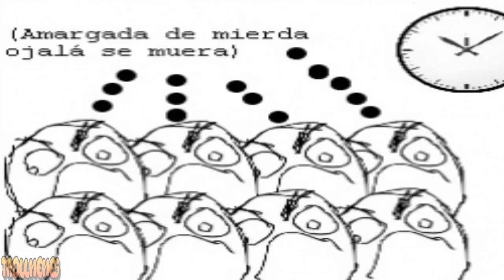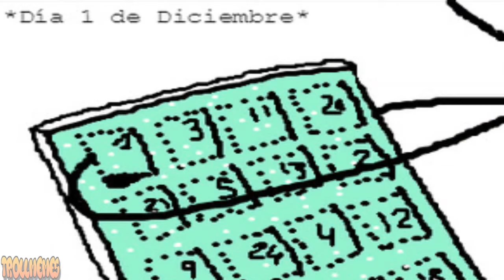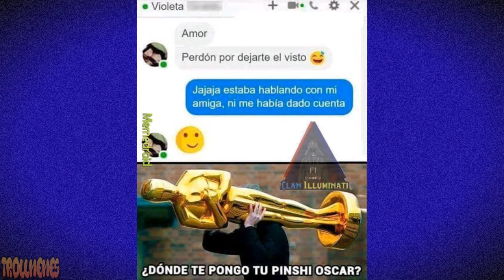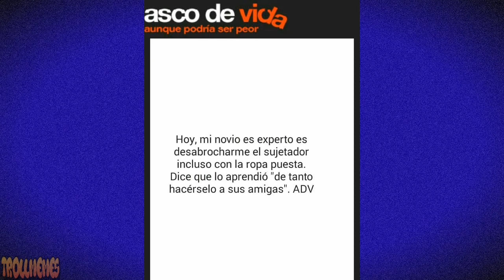HISTORIAS CON MEMES #101 TROLLMEMES 1